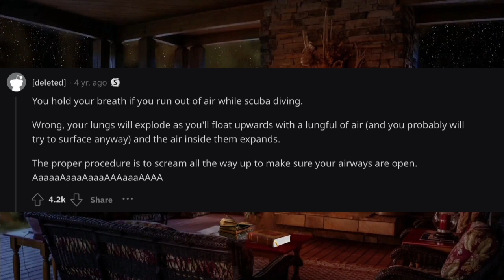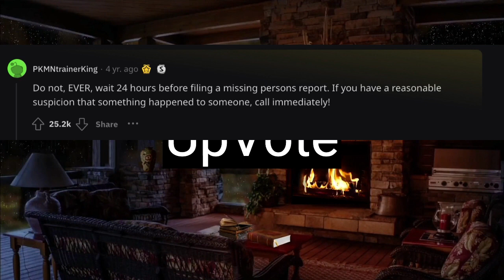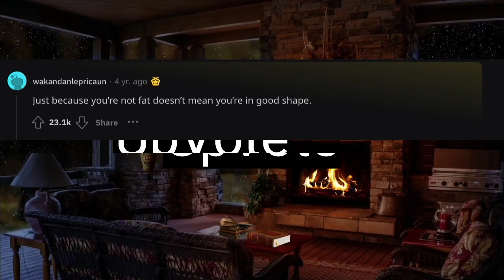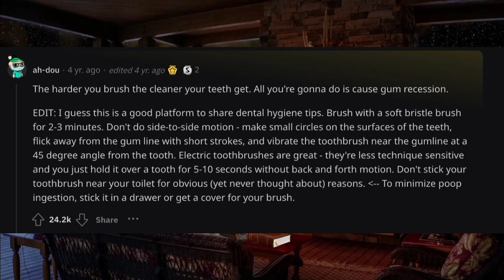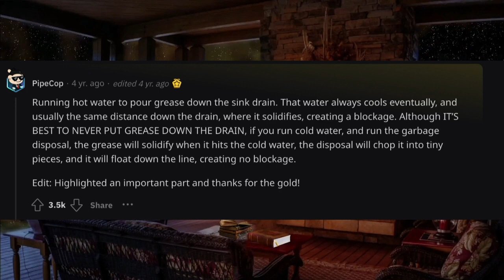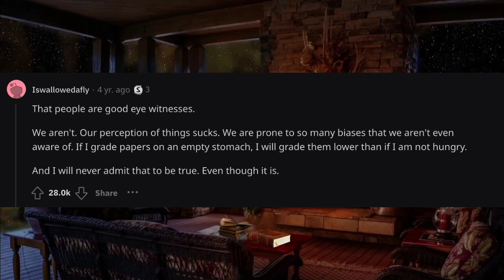What “common sense” is actually wrong? - AskReddit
In this video you will see - What “common sense” is actually wrong? - AskReddit